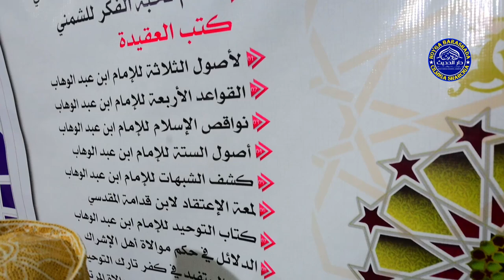Ducadii lagu Gunaanadka Xafaldii Riyaadu Al Saalixiin